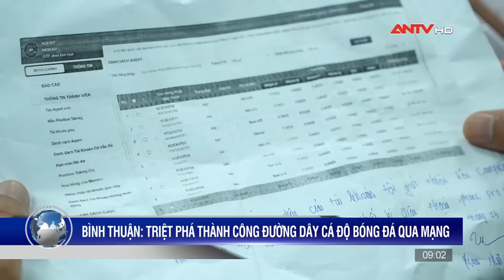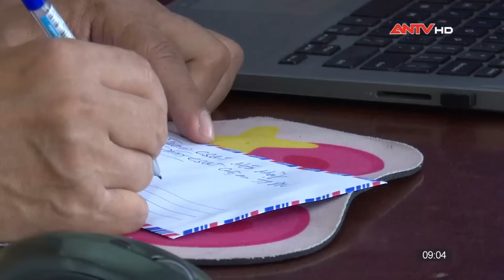Tin nhanh 9h ngày 18/7: Hai cục trưởng cục đăng kiểm hầu tòa | ANTV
Mời quý vị khán giả xem thêm: Vệt máu tại hiện trường tố cáo nhóm tạt axit, chém lìa tay nữ tiểu thương